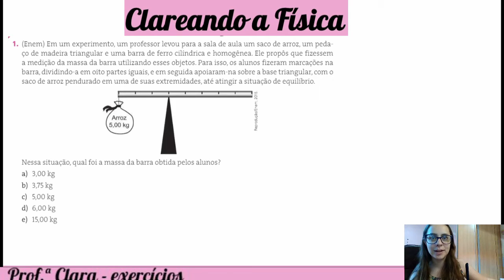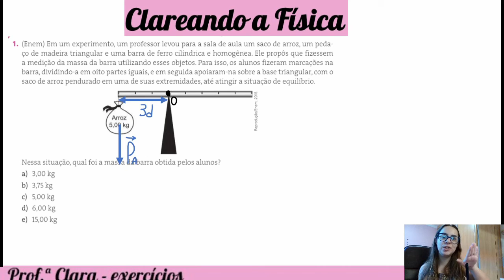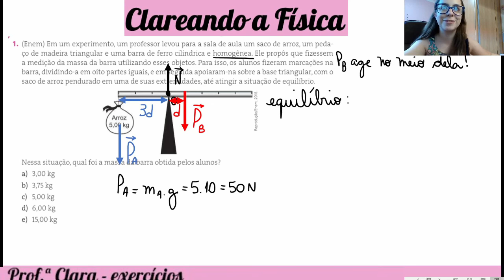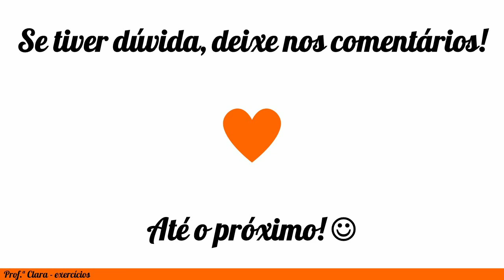Exercício Enem 2015 - Em um experimento, um professor levou para a sala de aula um saco de arroz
Em um experimento, um professor levou para a sala de aula um saco de arroz, um pedaço de madeira triangular e uma barra de ferro cilíndrica e homogênea. Ele propôs que fizessem a medição da massa da barra utilizando esses objetos. Para isso, os alunos fizeram marcações na barra, dividindo-a em oito partes iguais, e em seguida apoiaram-na sobre a base triangular, com o saco de arroz pendurado em uma de suas extremidades, até atingir a situação de equilíbrio. Nessa situação, qual foi a massa da barra obtida pelos alunos?
b) 3,75 kg
c) 5,00 kg
d) 6,00 kg
e) 15,00 kg